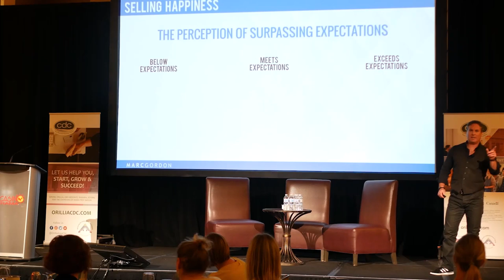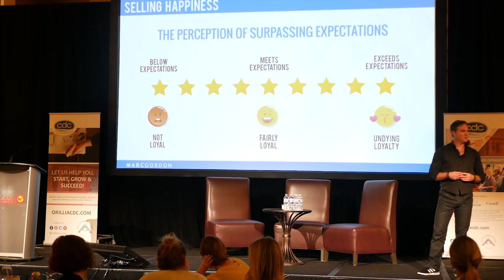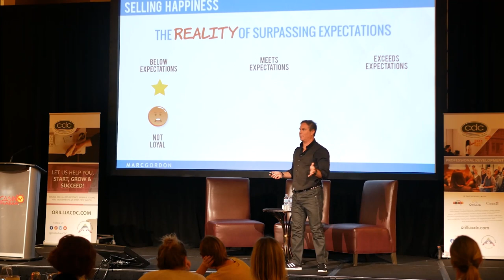Selling Happiness, Selling Like a Sherpa, Marc Gordon, Atlantic Speakers Bureau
Demo reels of some of the best professional public speakers in North America. SELLING HAPPINESS: How to create customer experiences that inspire loyalty and drive referrals.

NO APOLOGIES NEEDED: Turning upset customers into happy (and profitable) relationships.

SELLING LIKE A SHERPA: Using value and insight to guide customers (and yourself) to success.
Marc Gordon is an internationally recognized thought leader in the field of customer experience. With over 25 years of marketing and business communications in a number of diverse industries, he has built a reputation for providing impactful methods that increase sales and inspire customer loyalty. Marc’s presentations combine established business practices with the science of human behaviour. This content, combined with his dynamic and entertaining style, have made him a sought after speaker throughout Europe and North America.

A presentation style that entertains and educates

As an avid story teller, Marc’s presentations are filled with real world examples of companies that get things right – and wrong. His humorous views of the business world, plus his tales of being a work-at-home dad, keep audiences engaged and entertained. And of course, there’s plenty of practical ideas that can be applied immediately. With super high energy and lots of interaction, audiences learn as much as they laugh.